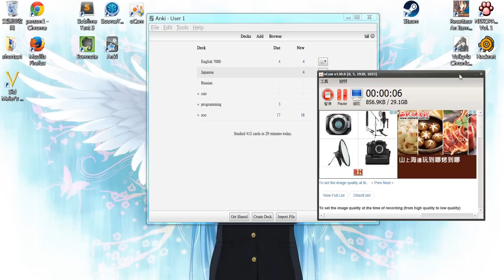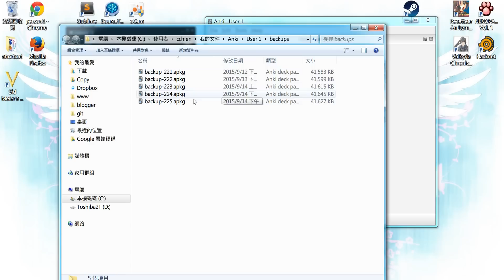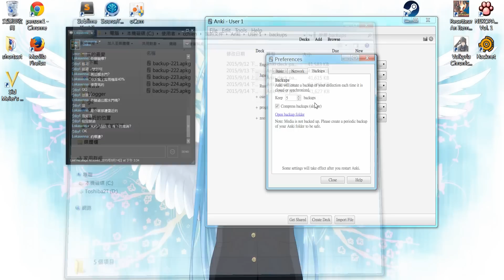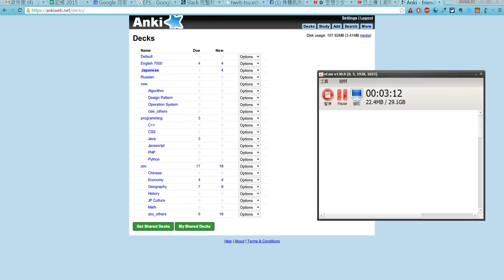Anki 雲端同步與備份、AnikWeb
更多資訊請參閱《英、日語同步 Anki 自學法》